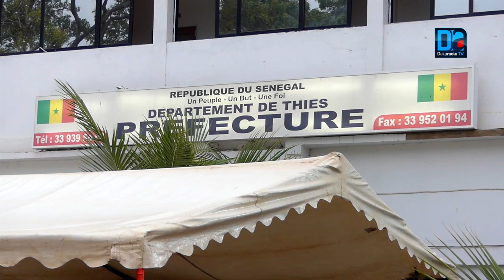Thiès : Le nouveau préfet, Moussa Diagne décline sa feuille de route